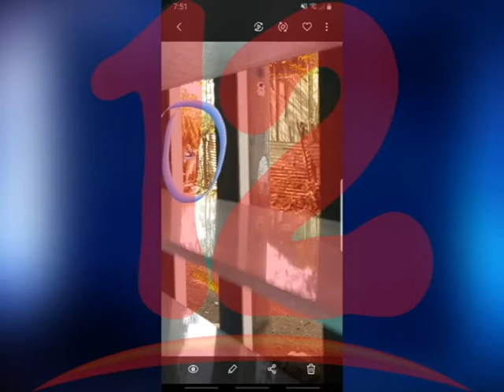Policía cita a excarcelado político William Balmaceda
Expreso político William Balmaceda es citado por la Policía Nacional